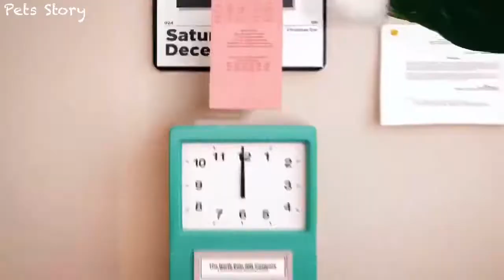【エルフユアセルフ】シークレットサンタ🎅🏻 🎁 【短い動画】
かわいい猫と犬の踊り🎄😸🎵

今年もチャムと仲間たちが新メンバーで
貴方のためにかわいいダンスを披露してくれます❣️
貴方のお気に入りのエルフは誰？😘💖💕

💕チャム-オレンジの猫
👑シンバ-ブラウンタビーの猫
💋ちびチャム-オレンジの猫
🎀ココ-さび猫
🌸スノーボール-マルプー犬

🌟Happy Holidays 🎄🎅🏻🌟🐾